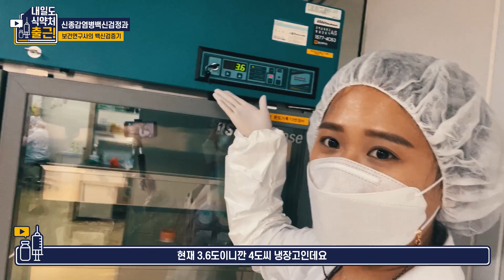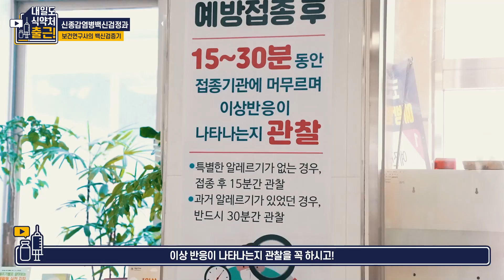식약처 직원의 백신접종후기 브이로그 [내일도식약처출근]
코로나19백신, 철저한 검증이 진행되고 있다는데...
과연 어떤 과정으로 검증하는지 궁금하셨나요?🤔
또, 백신을 검사하는 식약처 직원들은 백신을 맞았을까요 안맞았을까요?

식약처 신종감염병백신검정과 보건연구사의 하루를 통해 만나보세요🧐

더 큰 책임감과 사명감으로 최선을 다 해 백신을 검사하는 우리와 똑~같은 프로직장인 그들의 이야기.

‘우리가 있는 한 물백신은 없다!’ 💪
안전하게 백신이 공급될 수 있도록 내일도 식약처에 출근합니다🙂